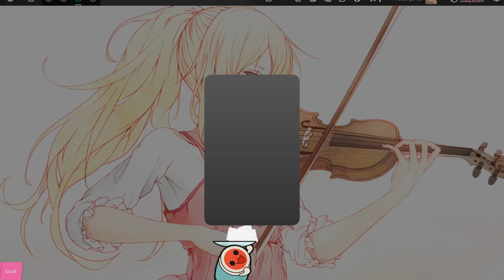Osu! CTB | Kaori Miyazono (CV. Risa Taneda) - My Truth~Rondo capriccioso [Quietly]